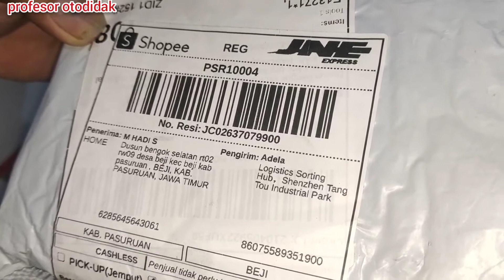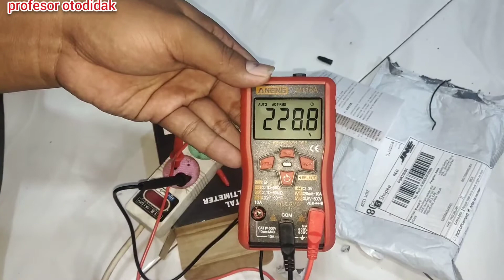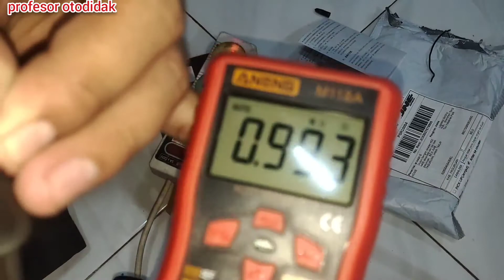MULTITESTER ANENG 118a. MURAH SERTA CANGGIH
semoga bermanfaat